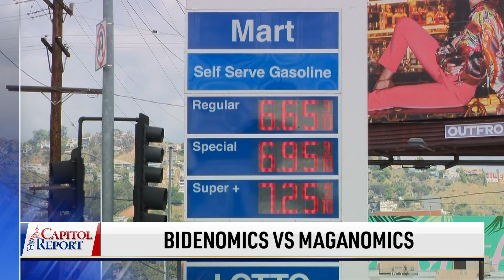McCarthy Huddles With House Republicans on Biden Impeachment Amid GOP Infighting | Trailer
Hunter Biden has been indicted on felony gun charges. It comes amid Republicans’ impeachment inquiry into President Joe Biden. We have reactions from both sides of the aisle.
Rep. Andy Biggs (R-Ariz.) shares his thoughts on the House impeachment inquiry into President Biden.
President Biden is in Maryland Thursday once again pitching his economic agenda, this time by taking jabs at Republicans. The speech comes as rising inflation continues to impact many Americans.
Two defendants in the Georgia election case—Sidney Powell and Ken Chesbro—are severing their trials from the others, including former President Donald Trump. An expert joins us to break down the legal background of the case and where it'll go from here.
Are open-border policies making the United States vulnerable to terrorists? Top experts are saying that it's a threat to national security.
NASA says there’s no proof UAPs have extraterrestrial origins. The agency dismisses most UFO sightings, saying people often mistake something mundane for a mysterious object.